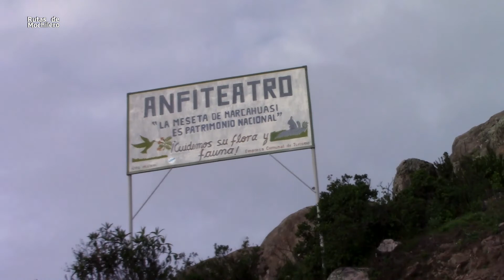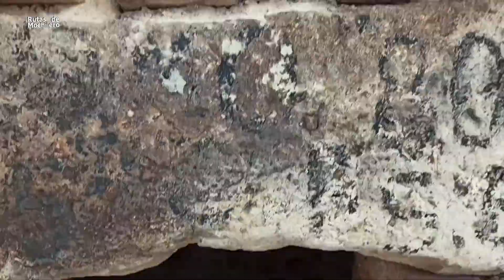Impresionante Vista desde Marcahuasi: Un Mar de Nubes en la Ciudadela Antigua - Rutas de Mochilero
Luego de estar en medio de la niebla muy densa, Marcahuasi me regalo un hremosos colchon de nubes, la verdad es increíble el hermosos paisaje que puedes ver aquí.

Esta vez no tuvimos un atardecer maravilloso, pero en cambio un manto de nubes increíbles que pareciera que estuviera en el cielo, mientras el silencia y la calma se asomaba en el horizonte.

Lugar de Camping en Marcahuasi ya no es en el anfiteatro, ahora se acampa 15 minutos antes, en portuachuelo.

En mi canal compartiré mis experiencias de viaje y algunas rutas fuera de lo común que deseo explorar. 🌎

¡Ayúdame a alcanzar los 5000 suscriptores y a seguir compartiendo más aventuras viajeras!

No te pierdas nuestro Blog, donde encontrarás contenido más detallado sobre algunas de mis rutas pasadas y futuras aventuras. 📚

¿Interesado en colaboraciones o publicidad? ¡Éxitos en tus viajes! ✈️🌍